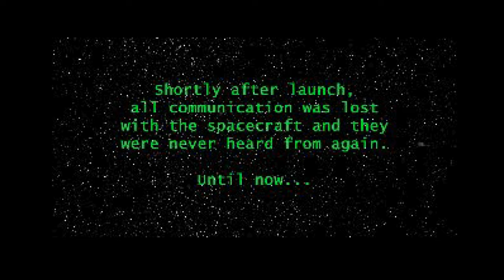Planet of the Apes - PS1 | Longplay | Walkthrough #8 [4Kp60]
Rating: 3/5

Positives: Original story that kept me interested, Very interesting puzzles - albeit some are pretty unfair imo, Funny animations

Mediocre: Graphics, Controls

Negatives: Combat isn't fun imo, Camera sway is so annoying, Enemy AI